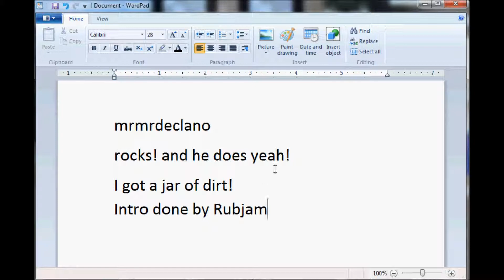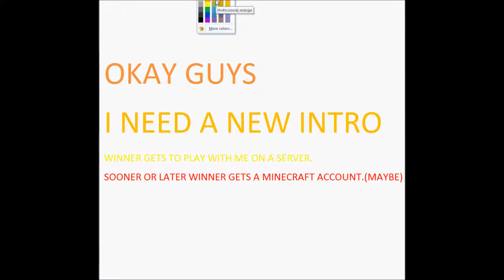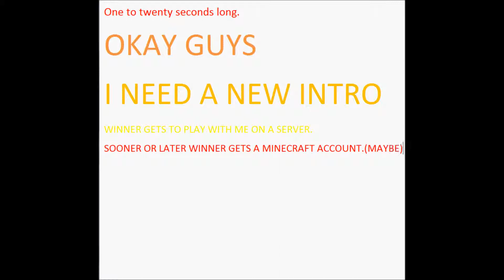Contest 1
Come check out other videos here at my channel!
I need a new intro. Please post it by doing a response video.